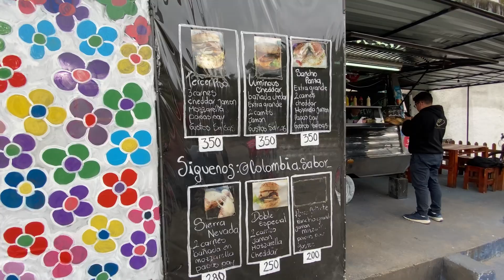EMIGRARON a URUGUAY y pusieron un CARRITO de COMIDAS 🤤🍔🇺🇾 … *Pareja de COLOMBIANOS 🇨🇴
Una pareja de COLOMBIANOS en URUGUAY que Emigraron y decidieron armar su negocio de comida callejera … Esta es su historia!!

Seguilos ! Ig : Colombia sabor _
Dirección: Andrés Lamas esquina Marne

Seguime ! Ig: Leandro sosa uy fit